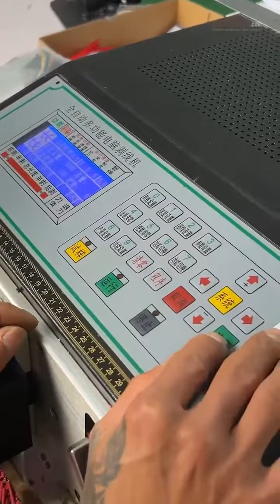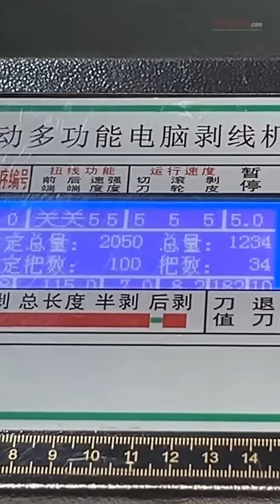Wire harness manufacturing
We make wireharness and cableassemblies from low volume and high q'ty with IPC620 quality